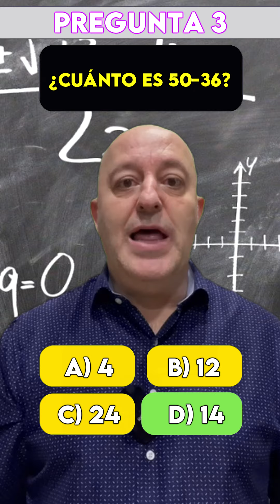Test de matemáticas | Preguntas de matemáticas